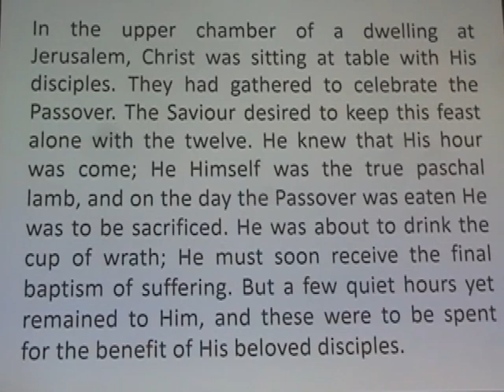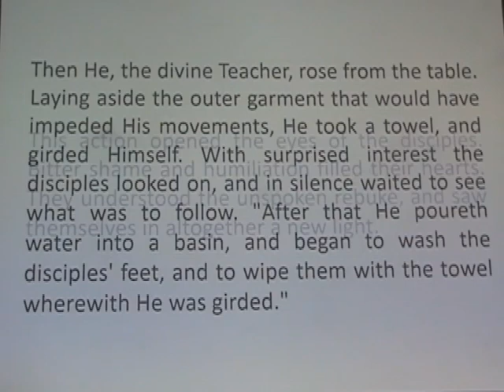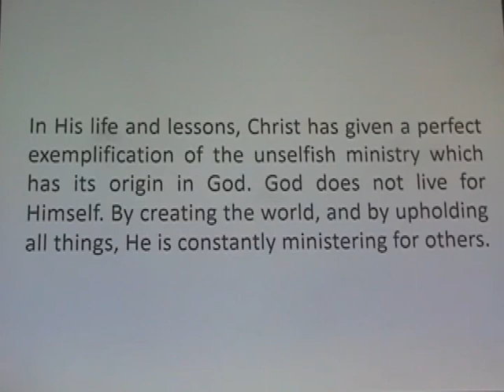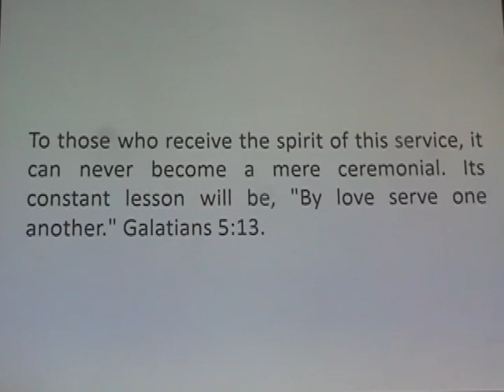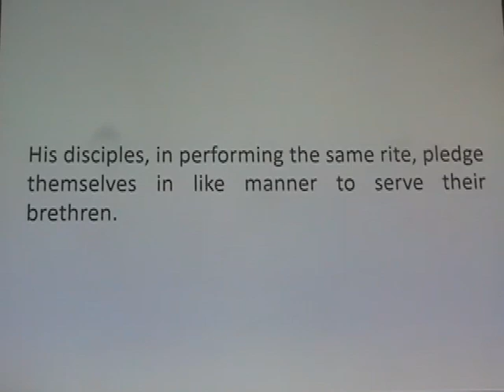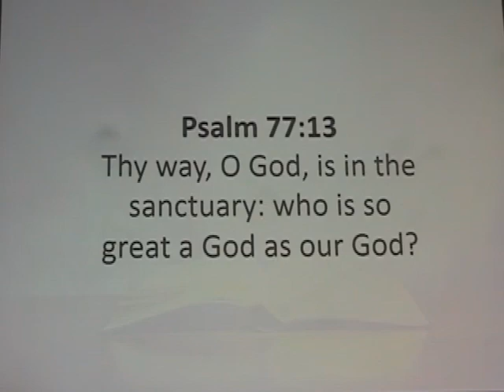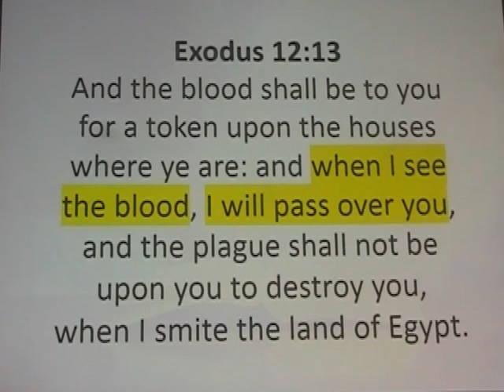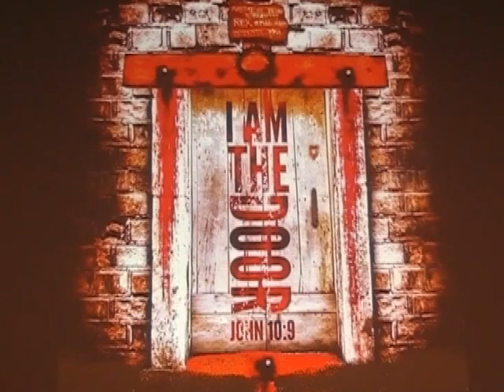A Servant of Servants -- The Blood Is Still There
Just a short presentation before the ordinances to hopefully prepare our minds for these holy ordinances. There is a small mis-speak... I said that Jesus is right now placing His blood on the horns of the altar, and should have said on the mercy seat, but with that said, I pray that the presentation will be a blessing to all who watch it!